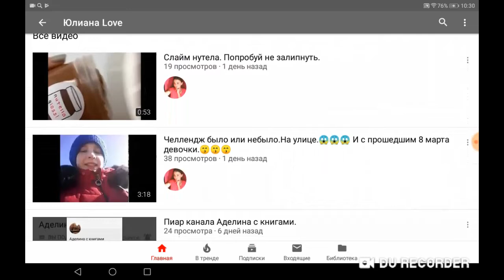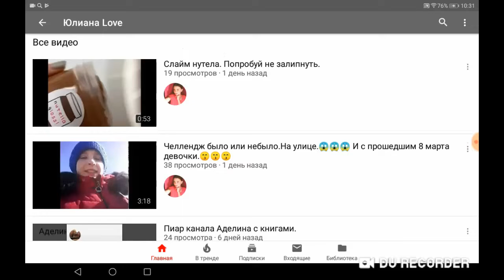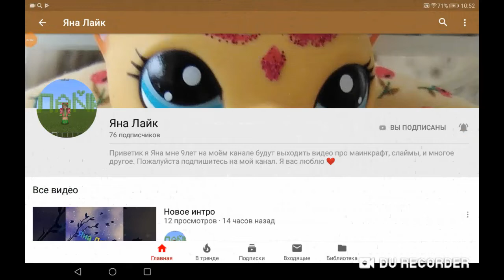ПИАРЧИКИ КАНАЛОВ ОТ КСЮШИ PR channels from Ksenia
ПИАРЧИКИ ОТ КСЮШИ.Пиары каналов PR channels from Ksenia